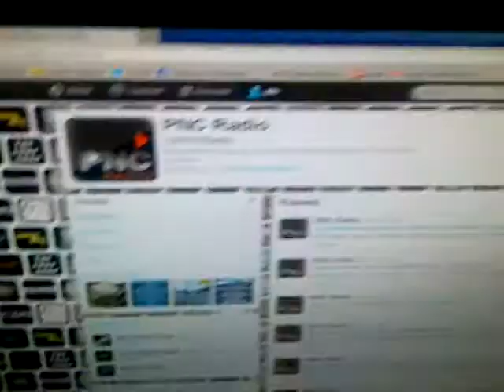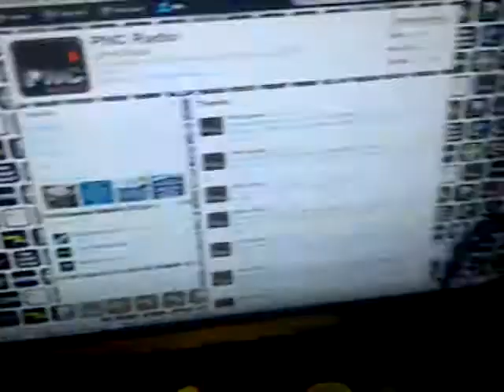GUCCI PNC PRIZZY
YNVS PROMO